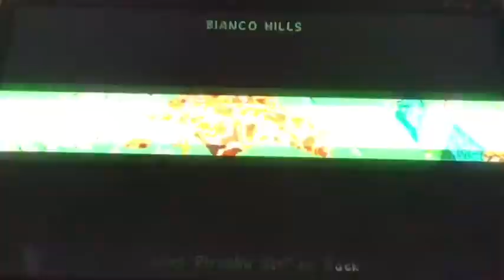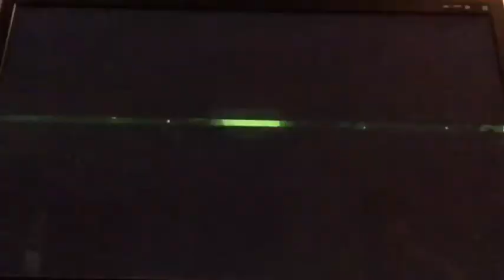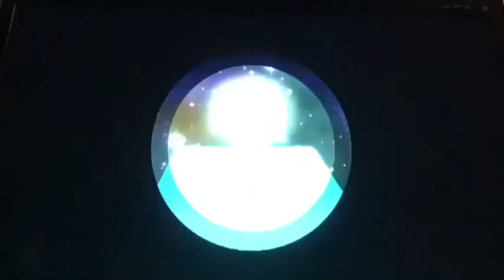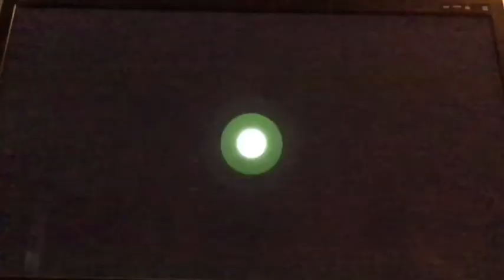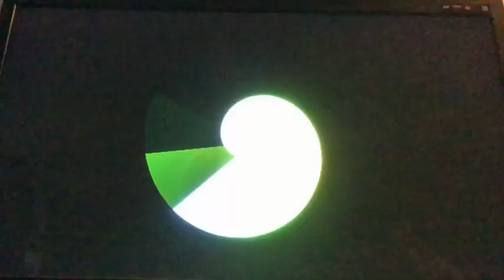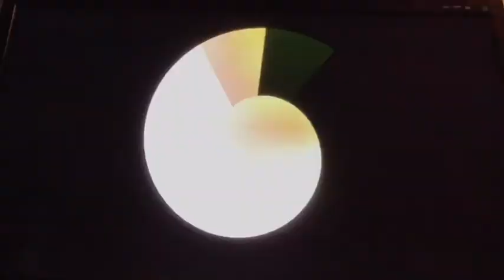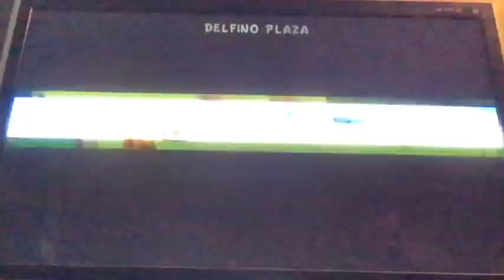NO PATIENCE FOR RED COINS! Super Mario Sunshine- EPISODE 18: Bianco Hills Revisited! (3D All Stars)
In these next few episodes, we are revisiting every area and getting the final Shines from them! Today, we revisit Bianco Hills, where Petey Piranha, Shadow Mario, and red coins await!

Areas explored this episode:
- Bianco Hills (Sprites 5-8)